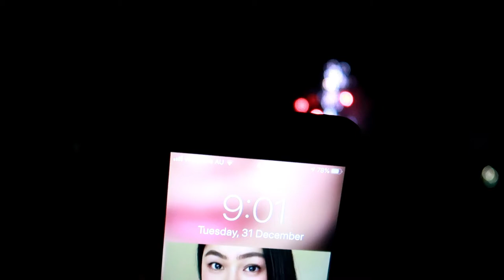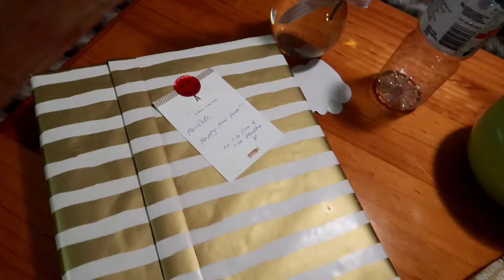Welcome 2020 - Malungkot Ang New Year Sa Abroad | Happy New Year | ShaSha Kolme Vlogs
Welcome 2020 and Happy New Year Everyone.

shasha kolme